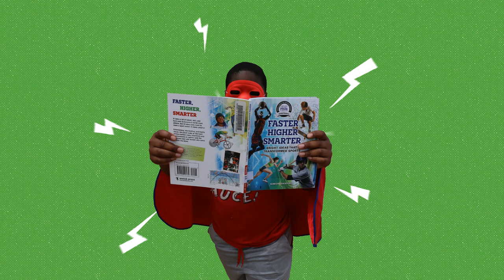Seattle Super Readers (English)